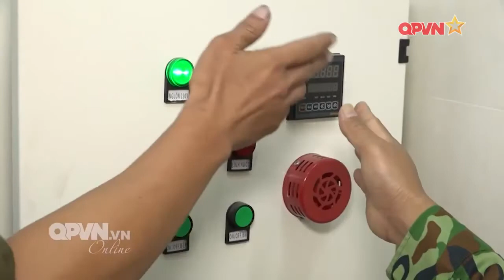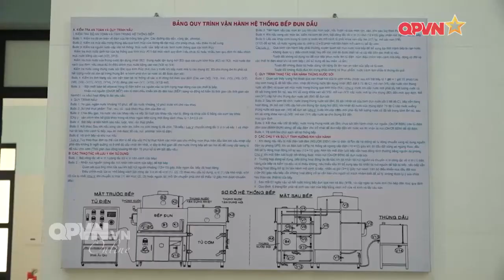Bếp dầu K18 được khai thác, vận hành hiệu quả